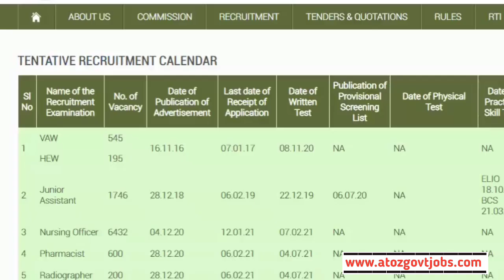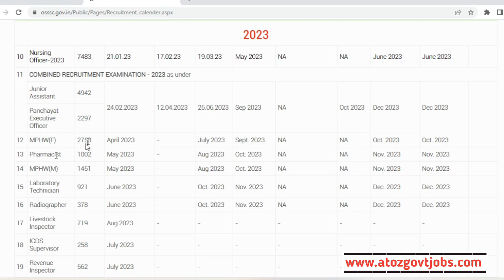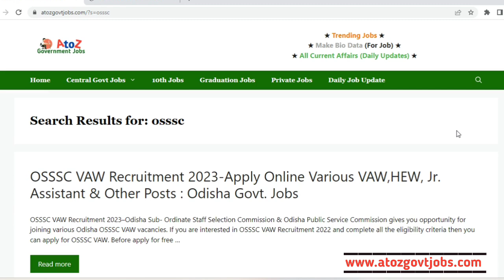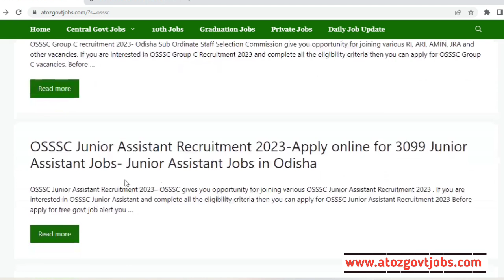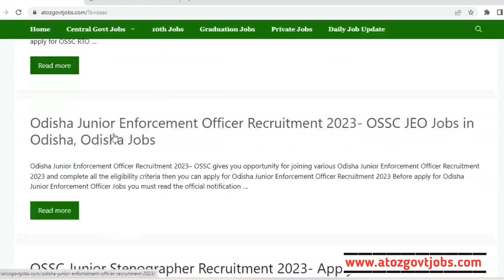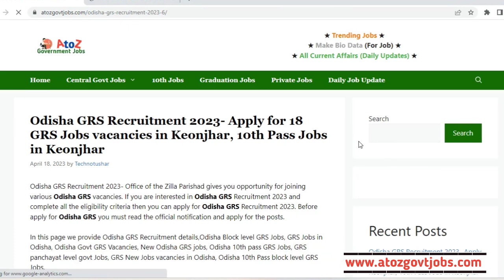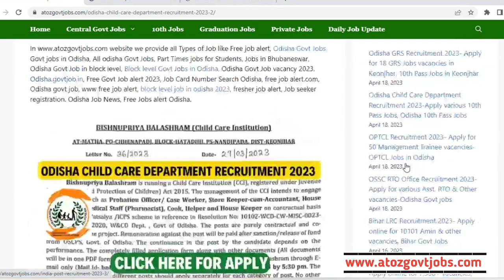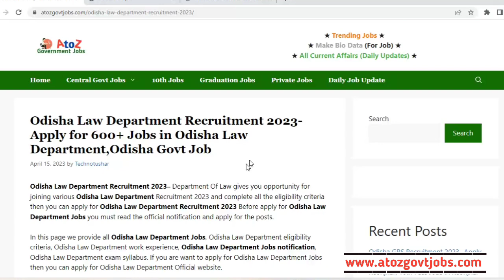OSSSC 8456 New Recruitment 2023//OSSSC New Govt Jobs//Odisha Govt Jobs//Jobs in Odisha//Odisha Job//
Odisha OSSSC Group 8000+ Recruitment 2023//Odisha RI, ARI, AMIN Vacancies//Odisha Panchayat level Jobs//Today Odisha Jobs//Jobs in Odisha//Odisha Freshers Recruitment//New Odisha Government Jobs//Government Jobs in Odisha//

Topic Covered:-

1-Odisha Government Jobs
2-odisha 10th Pass Jobs
3-Odisha block Wise Jobs
4-Gramin Dak Sevak Vacancies
5-Odisha Jobs for Freshers
6-Odisha Free jobs Alert in Odisha
7- Panchayat Wise Vacancies in Odisha
8-Odisha Panchayat VLW jobs
9-Odisha 10th pass Anganwadi Vacancies
10-panchayat Supervisor Vacancies
11-Odisha TATA Steel Big Recruitment
12-Jindal Steel Plant Jobs
13- odisha Village level jobs
14- Free jobs odisha
15- ODISHA lastest Government Jobs
16-Odisha Freshers Jobs
17-Jobs odisha
18-How to apply in Odisha Jobs
19-odisha Nijukti Khabar 2021
20-All Odisha Jobs for Freshers
21-All Freshers Job Vacancies
22-Panchayat adhikari jobs
23-Private company jobs in Odisha
24-Aadhar Card Jobs in Odisha
25-Odisha jobs alert
26-10th pass Freshers jobs in Odisha
27-Odisha Online Jobs for Students
28-Adarsha Vidyalaya Clerk Jobs
29-How to earn money online from Mobile
30-All Odisha Freshers Jobs for Students
31-Today Jobs, A2Z Govt Jobs
32-District Wise job in Odisha
33-Odisha nijukti khabar jobs
34- All Odisha Jobs
35-Today Freshers Jobs